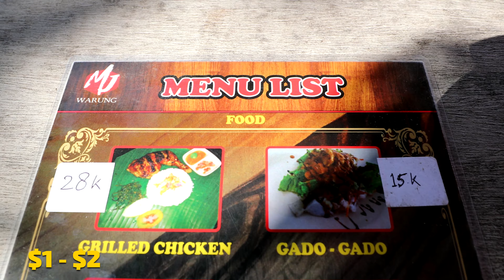Bali's Secret Black Sand Motorcycle Beach! (pasut beach)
We found this secret black sand beach where you can drive your motorcycle on in Bali! This beach is called Pasut beach on the northwest coast of bali where motorcycles roam free and palm trees are nearly falling over. This makes for the best instagram photos! Add this to the best beach in bali as its hidden away from the tourists and in a very local area.